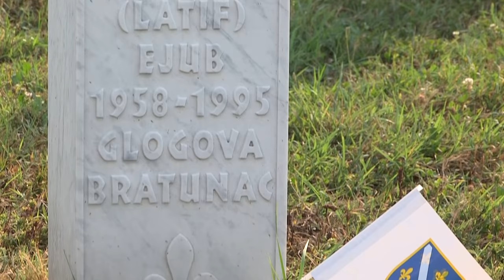USKORO GLOGOVA - NEISPRIČANA PRIČA